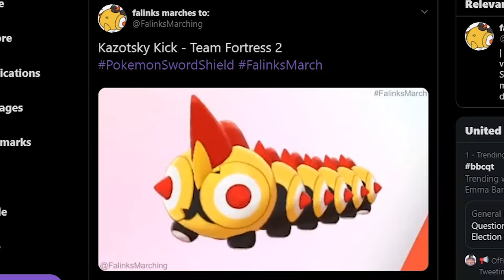THE BEST BOI(S) | Pokémon Sword Ep.23 ⚔️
Continuing on our journey to Circhester to battle the next gym leader, we run into Faliks, a Pokemon made up of many little pokemans, very epic. Enjoy :D

🎵Outro Song🎵
🎶Call Me Sachi · Andreyun